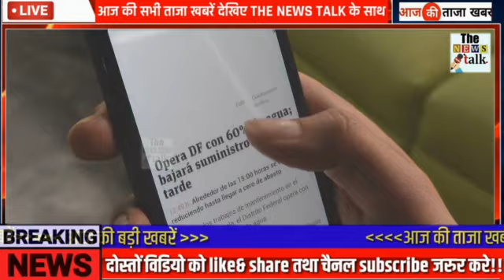30 अगस्त 2020 की सबसे चौंकानेवाली खबर, मुख्य समाचार - Today Breaking News, PM modi, sbi, gas, GST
30 अगस्त 2020 की सबसे चौंकानेवाली खबर, मुख्य समाचार - Today Breaking News, PM modi, sbi, gas, GST, jio, gold, nonstop news, 30 august 2020...